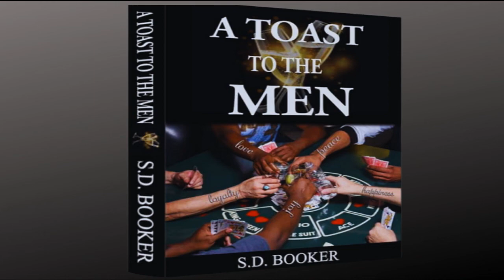The Entitled, Delusional and Wealthy Woman | Hypergamy | PART 6 | S.D. Booker